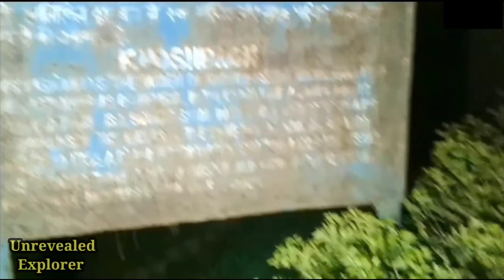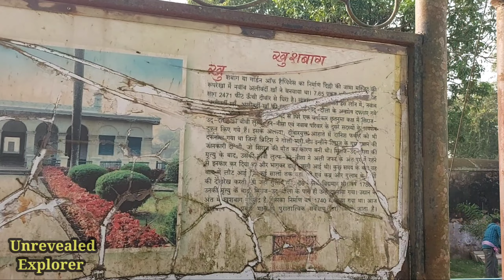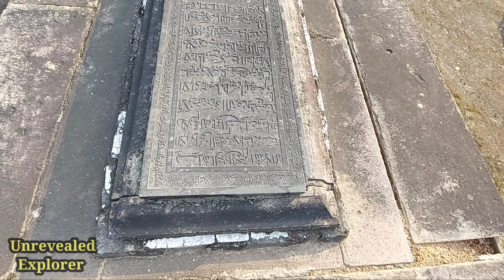গভীর রাতে কে কাঁদে সিরাজের সমাধিতে ? সিরাজের বেগম লুৎফুন্নেসা ?? খোসবাগ । History of Siraj Ud Daulah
কে কাঁদে ,  গভীর রাতে কার ডুকরে ডুকরে কান্নার শব্দ শোনা যায় ?
কে আতরের গন্ধ ছড়িয়ে দিয়ে যায় সিরাজের সমাধি ক্ষেত্রে
ইতিহাস যখন হাতছানি দেয় শোনাতে চায় তার মনের গভীরে জমে থাকা অভিমানের কাহিনী দেখাতে চাই স্বজনের আঘাতে ক্ষতবিক্ষত বুকের পাঁজর তখন বোধহয় আমার মত অবস্থা হয় বারবার ছুটে যেতে হয় নবাবের দেশ মুর্শিদাবাদে সেখানকার মাটি সুখে দেখতে ইচ্ছা করে খুঁজে দেখতে ইচ্ছে করে ইতিহাসের ছেঁড়া পাতা কেমন আছে  আজ আলোচনা করব সে কথা ভিডিওটি অবশ্যই শেষ পর্যন্ত দেখুন আর চ্যানেলে নতুন হলে অবশ্যই চ্যানেলটিকে সাবস্ক্রাইব করুন

এছাড়াও দেখে নাও